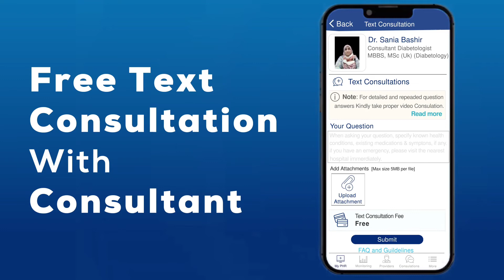Free Consultation with Diabetologist... Online Diabetes App - Free Sugar App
Download the Diabetes TeleCare mobile app today to avail of your free consultation with Dr. Sania Bashir!

With the Diabetes TeleCare app, you can:

* Schedule virtual appointments with Dr. Bashir and other diabetologists
* Track your blood glucose levels
* Monitor your medication adherence
* Receive personalized advice on managing your diabetes
* Connect with other people living with diabetes

Take control of your diabetes and live a healthier life with Diabetes TeleCare!